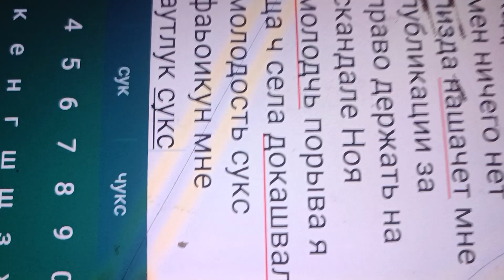срочно закрывкю ккмера т публ по пошрос. зарно аутлук салот дель свет обливани лю